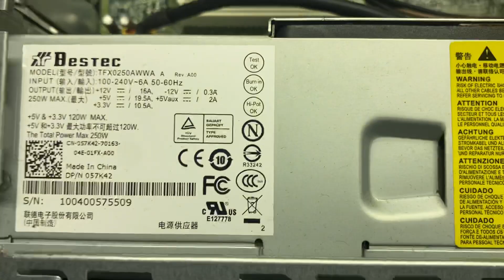D1016 Dell Vostro 230 BISO起動確認